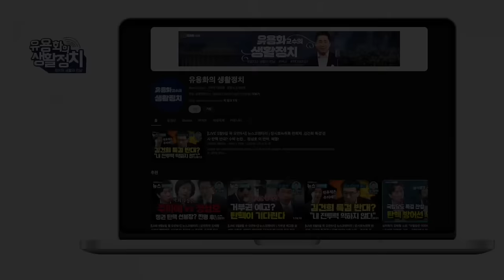(신현영. 강청희 교수가 전하는 의료농단 실태) 추석연휴 교통사고. 장염, 화상, 자상 빈번히 발생